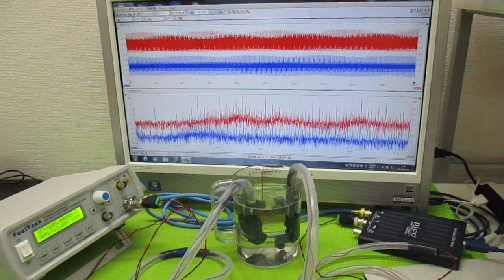超音波の非線形伝搬制御技術 ultrasonic-labo